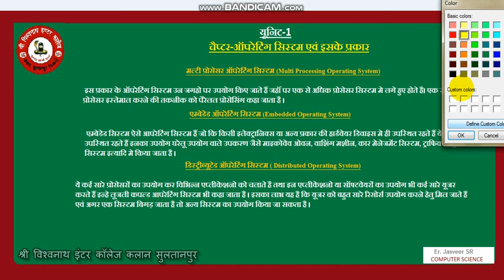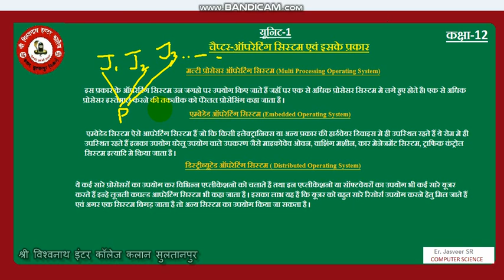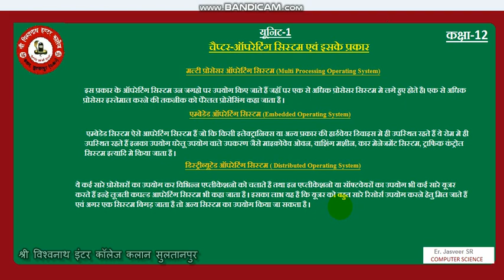CLASS 12 CHAPTER OPERATING SYSTEM PART 8